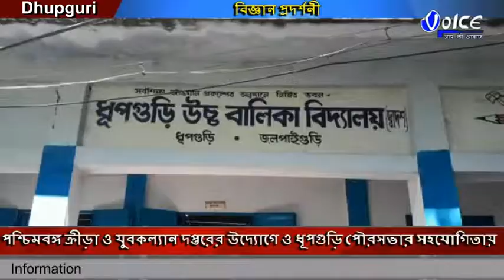পশ্চিমবঙ্গ ক্রীড়া ও যুবকল্যান দপ্তরের উদ্যোগে ও ধূপগুড়ি পৌরসভার সহযোগিতায় ধূপগুড়ি উচ্চ বালিকা বিদ্যা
পশ্চিমবঙ্গ ক্রীড়া ও যুবকল্যান দপ্তরের উদ্যোগে ও ধূপগুড়ি পৌরসভার সহযোগিতায় ধূপগুড়ি উচ্চ বালিকা বিদ্যালয়ে বিজ্ঞান প্রদর্শনীর আয়োজন করা হয় মূলত শহরের তিনটি স্কুলের ছাত্র-ছাত্রীরা এই প্রদর্শনী অনুষ্ঠানে অংশগ্রহণ করে